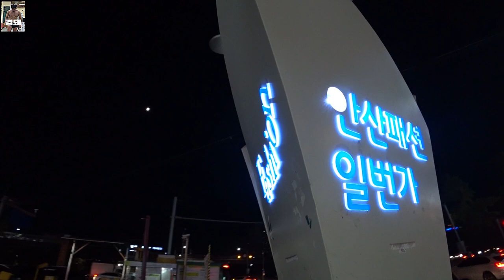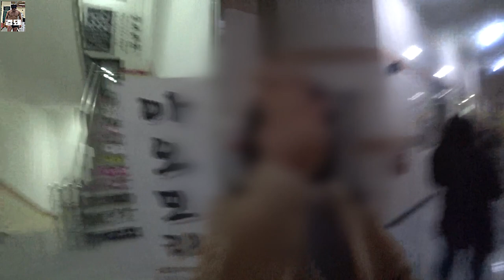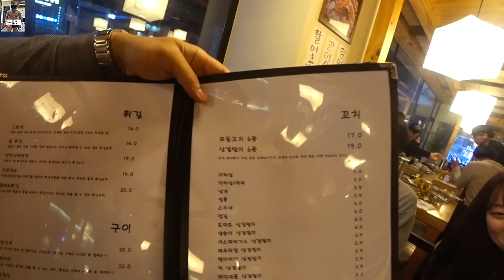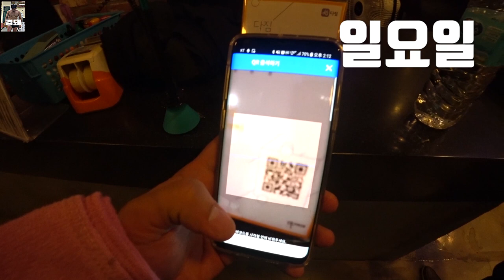미스테리 그녀.....│워라밸Ep11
미스테리 그녀...

ㅎㅎㅎ 편안한 시청 부탁 드립니다.

Gear : Sony a6500, Sony XDR-3000, Galaxy S9